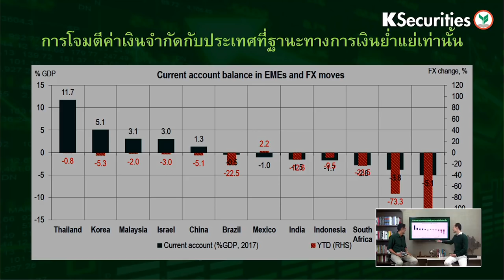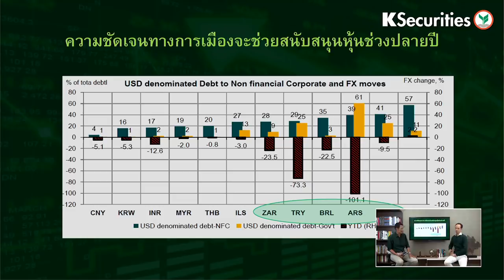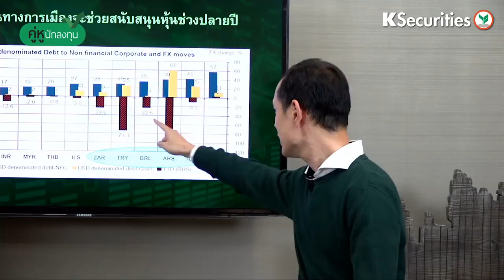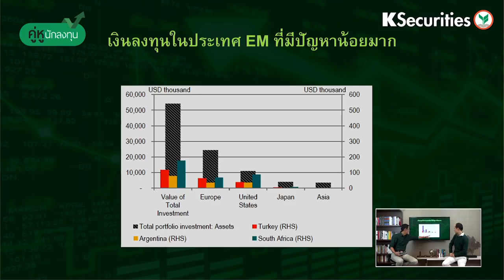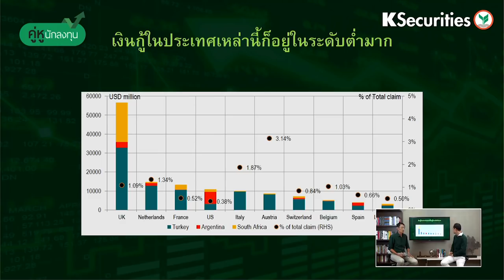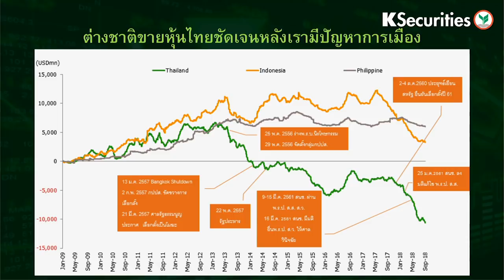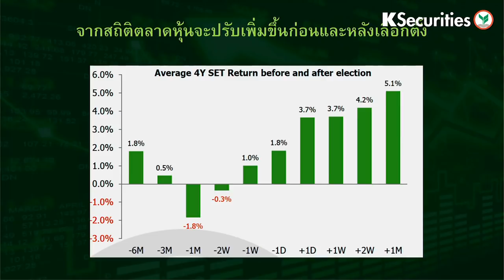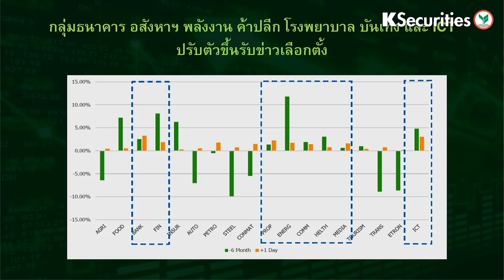ตลาดหุ้นไทยควรกลัวเรื่องวิกฤติ EMแค่ไหน - รายการคู่หูนักลงทุนประจำวันที่ 14 ก.ย. 61 (3/3)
ตลาดหุ้นไทยควรกลัวเรื่องวิกฤติ EMแค่ไหน - รายการคู่หูนักลงทุนประจำวันที่ 14 ก.ย. 61

รายการหุ้นและการลงทุนที่มากกว่าแค่เรื่องหุ้น อัดแน่นไปด้วยสาระและรอยยิ้ม ครบครันด้วยความรู้ทางเศรษฐกิจ และครบเครื่องด้วย 2 พิธีกรอารมณ์ดี เผดิมภพ สงเคราะห์ กรรมการผู้จัดการ และกวี ชูกิจเกษม รองกรรมการผู้จัดการ รายการที่จะทำให้คุณค้นพบ "ความสุขคู่การลงทุน" อย่างแท้จริง

ออกอากาศทุกวันจันทร์ เวลา 12.00 น.